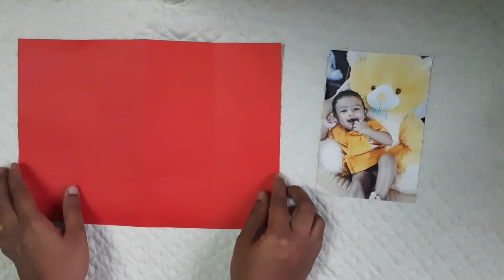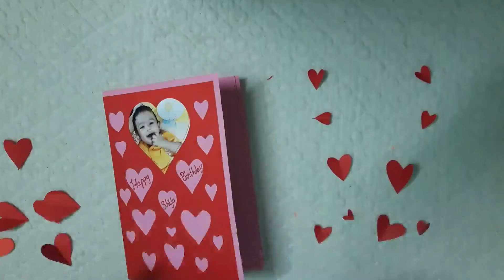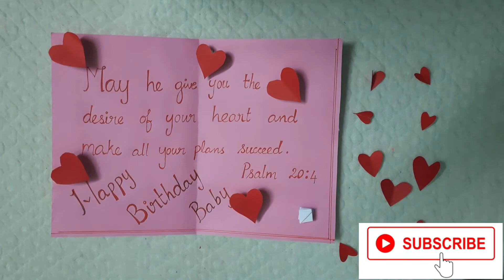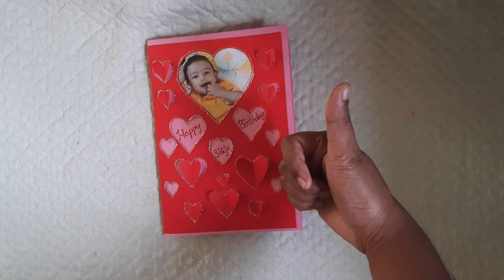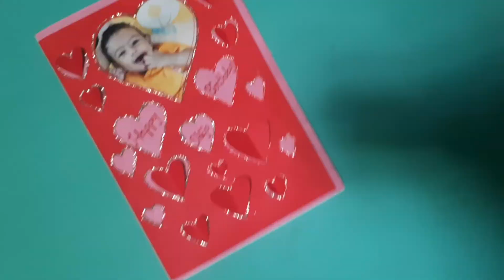Easy greeting card/ wall hanging with photo | Birthday card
Beautifulgreetingcard/ wall hanging with photo... Share your happiness with your friends and family by sharing this wonderful greeting card in their special day.
1. Chart paper- Red and Pink
2. Paper
3. White glue
4. Scissors
5. Silver color 3D outliner

Enjoy crafting...